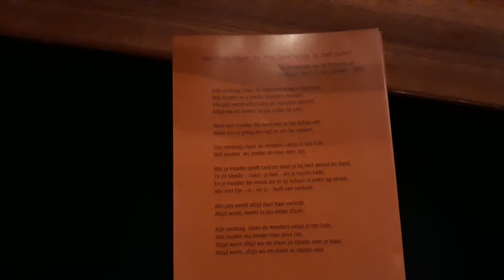Vandaag staan de moeders volop in het licht Moederdagconcert 2018(3)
Moederdagconcert 2018 in de Doelen